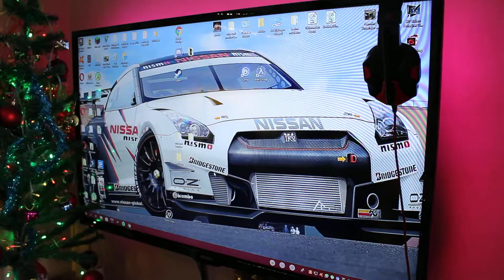2018 ada turu vlog port1